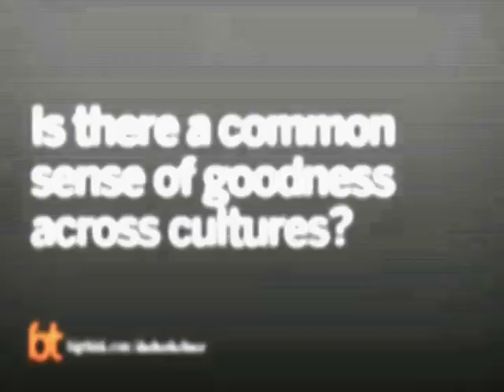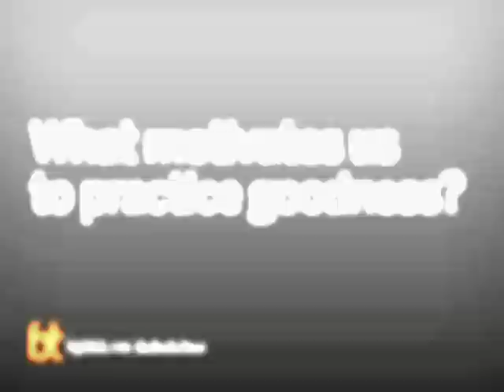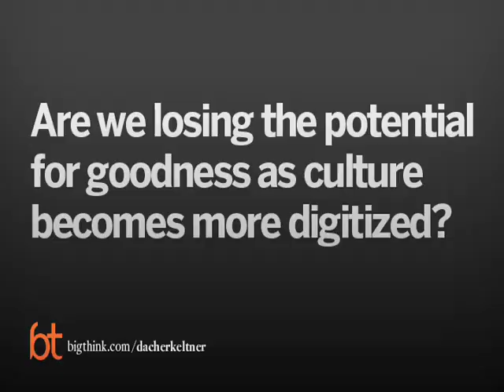Dacher Keltner Ponders Goodness Among Varying Cultures | Big Think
Dacher Keltner Ponders Goodness Among Varying Cultures
The arts reflect what a country is, says Jane Rosenthal — so what kind of country is the US if it cuts funding to its arts communities? The NEA and PBS are two organizations on the chopping block under the Trump administration's proposed budget. Rosenthal — a film producer and co-founder of the Tribeca Film Festival — reminds us of how crucial story telling is for individuals and nations. The inaugural Tribeca Film Festival opened in 2002, just after the 9/11 terror attacks. The Tribeca Film Festival's purpose was to bring people back to the downtown neighborhood, to create a new memory for the city that wasn't based in fear. They invited Nelson Mandela to speak, and he recalled that the one thing he looked forward to when he was imprisoned on Robben Island was movie night. It created a community between the prisoners and their guards, and provided common ground for their humanity. Beyond the individual, art is also a valuable export from one nation to another, keeping lines of communication and curiosity open between cultures.
JANE ROSENTHAL:

Since co-founding Tribeca Productions with Robert De Niro in 1988, Jane Rosenthal has distinguished herself as a leading film producer with a roster of both critically and commercially acclaimed work. Rosenthal produced one of the highest grossing comedy franchises of all times—Meet the Parents (2000), Meet the Fockers (2004), and Little Fockers (2010), for Universal Pictures, and has produced and executive produced several other box office sensations.

In 2001, in an effort to spur the economic and cultural revitalization of lower Manhattan, Rosenthal co-founded the Tribeca Film Festival. Since its inception, the Festival has attracted more than 4.9 million visitors and generated over $750 million dollars in economic activity. Rosenthal also co-founded the Tribeca Film Institute, where she has served as co-chairman of the board since its inception. The Institute has become an instrumental resource for filmmakers and arts education, and reaches over 19,000 New York City students. In 2003, Rosenthal, De Niro, and Craig Hatkoff formed Tribeca Enterprises, a diversified media company with a mission to provide artists with unique platforms to expand the audience for their works and to broaden the access point for consumers to experience independent film and media.

Rosenthal is CEO of Tribeca Enterprises. She has been featured in Variety’s “Women in Showbiz” and The Hollywood Reporter’s “Women in Entertainment” issues. She is a member of the Academy of Motion Pictures Arts and Sciences, and has been honored by NYU’s Tisch School of the Arts, the Museum of the Moving Image, The Matrix Awards, and the National September 11 Memorial & Museum. In 2011, she was presented with the Jane Jacobs Medal for Lifetime Leadership from the Rockefeller Foundation. Prior to founding Tribeca Productions, Rosenthal was an executive at CBS-TV and The Walt Disney Company. She is an active leader on the NYU Tisch School of the Arts Dean’s Council, and on the boards of the Tribeca Film Institute, the National September 11 Memorial & Museum, the Child Mind Institute, and the Museum of the Moving Image. Most recently, she was appointed by Governor Cuomo to the boards of the Empire State Relief Fund and the New York Racing Association.
TRANSCRIPT:

Jane Rosenthal: When we started the Tribeca Film Festival, which we announced in 2001 right after 9/11 to really bring people back to our neighborhood, our goal was to just bring as many people back downtown as possible.

When we announced the first film festival we asked Nelson Mandela to come and speak. Our city had been devastated. Our country had been devastated by 9/11.  And as filmmakers we didn’t know what to do other than literally to put on a show and to try to give our neighborhood a new memory, to try to give New York a new memory. And you just couldn’t go like start running movies. So Mandela came and he talked about when he was in Robben Island, when he was in prison; That the one night that he and his jailers all looked forward to was movie night.

It’s when they could come together and they could laugh about the same thing, they could cry about the same thing and they were one. It was finding their similarities, finding what was human about each of them, no matter what side of the door either one was going to end up at at the end of the night.